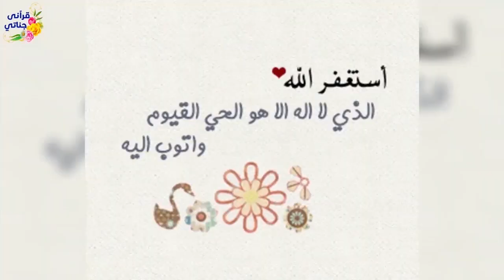قصص ممتعة و جميلة